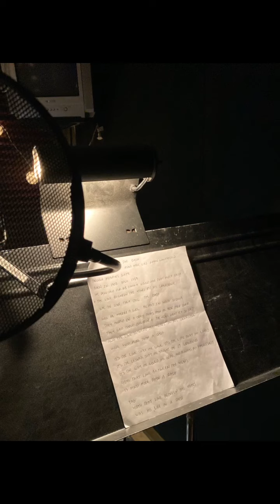Slowing My Roll (Lyric Video)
Written by Mickey Lamantia and Jeff Bates